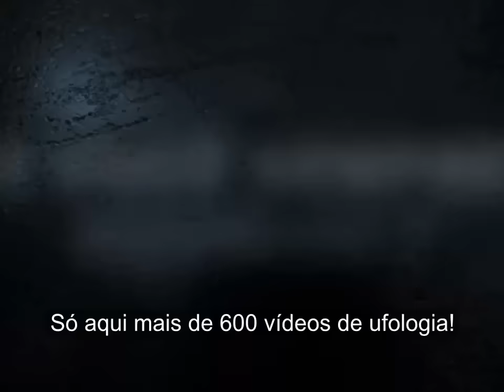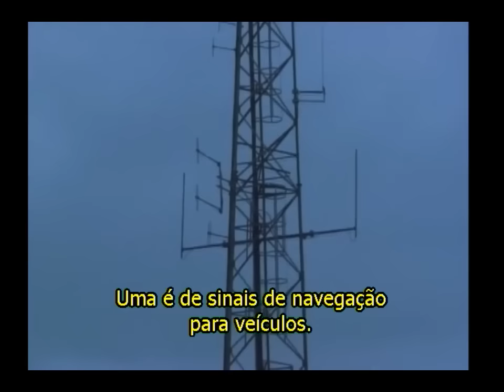Filmagem Incrível de Objeto Discóide de Dia!